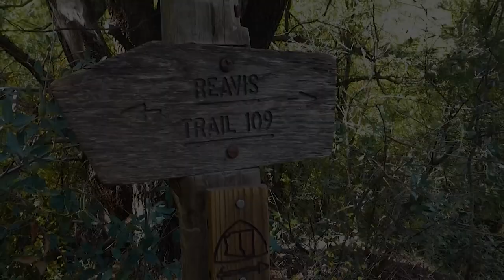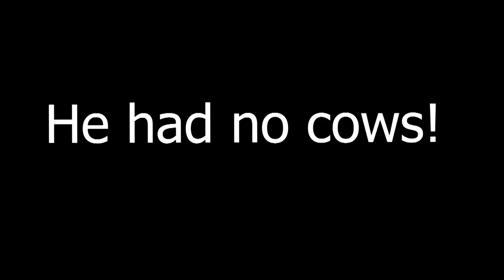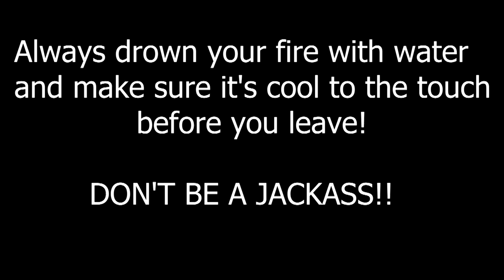Reavis Ranch, Superstition Mountains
This overnight trip was filmed in the middle of October 2018. As of now, the Woodbury Fire has burned 79,944 Acres and is 34% contained. A special thank you to all the firefighters and volunteers doing their best to contain this fire.

I share a little history about Reavis on the hike, so check it out!

Some links about Reavis and the Ranch.